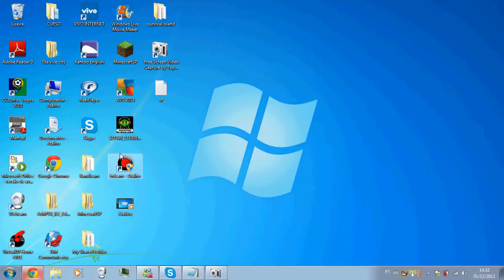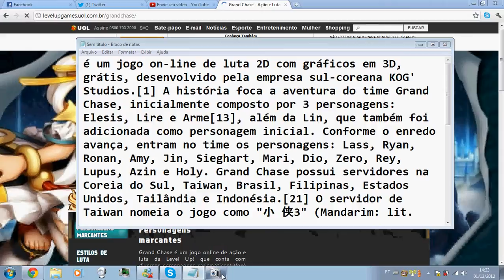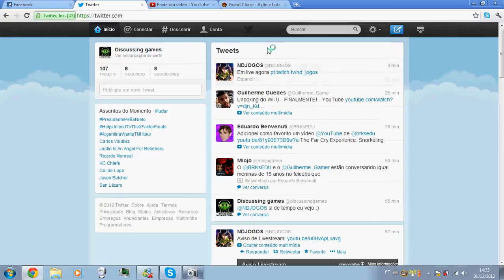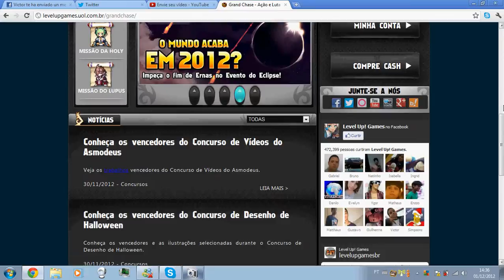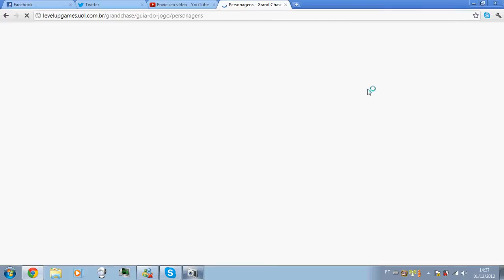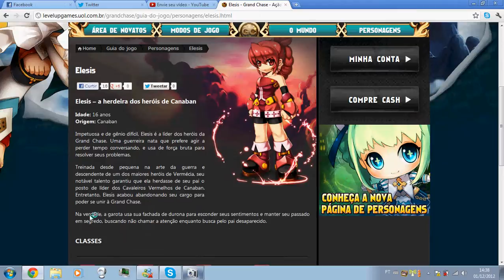Falando sobre games #2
Boas pessoal espero que tenhao gostado ate aproxima.
Grande queijo!!!